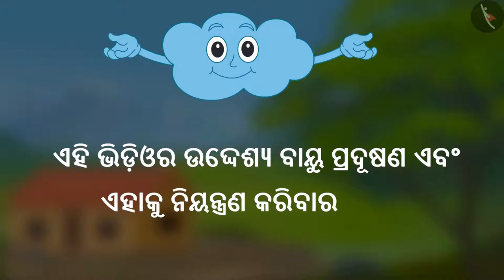ଗରମ ଫୁଙ୍କିବା ଓ ଥଣ୍ଡା ଫୁଙ୍କିବା | Part 2/2 | Blow Hot Blow Cold | Odia | Class 5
कक्षा 5 | NCERT | ଗରମ ଫୁଙ୍କିବା ଓ ଥଣ୍ଡା ଫୁଙ୍କିବା | Part 2/2 | Blow Hot Blow Cold | Odia | Class 5 | ତାପ

Class 5 | NCERT | Blow Hot Blow Cold |  | Heat

In this video, we will study about Blow Hot Blow Cold.